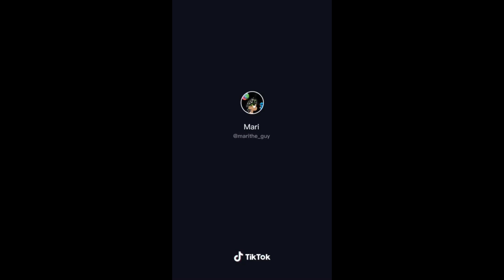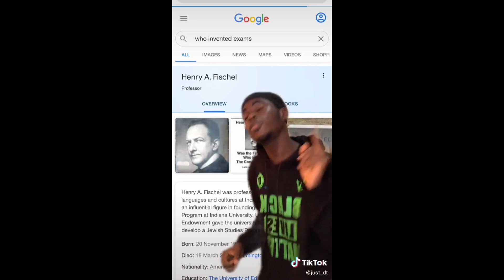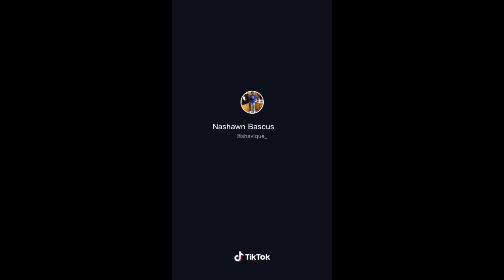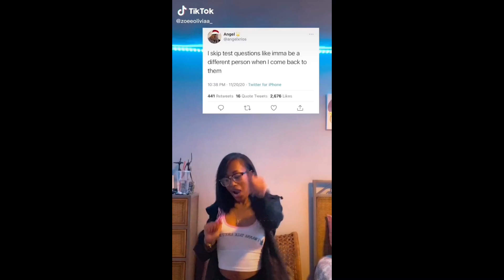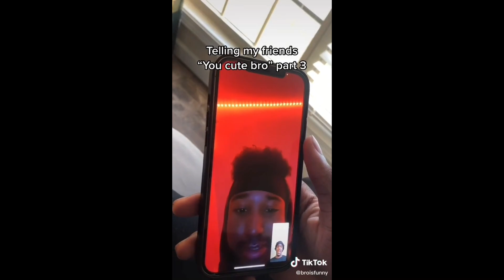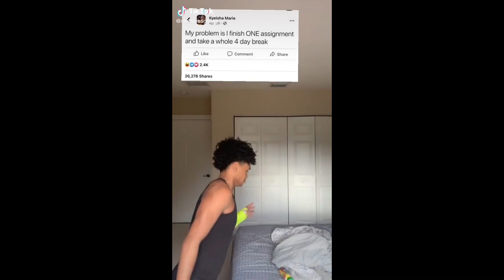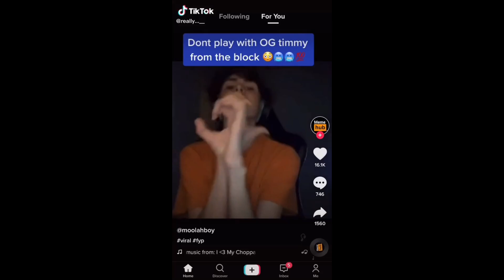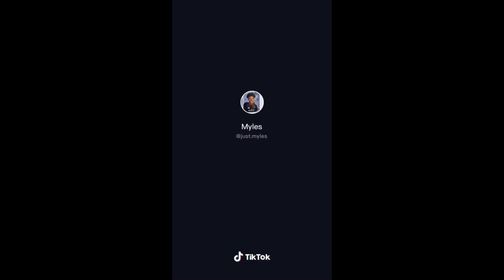Black TikTok 🍫113